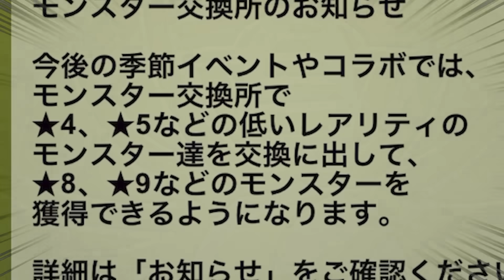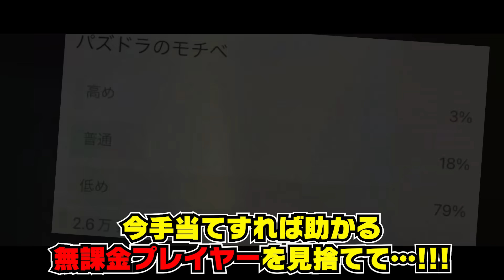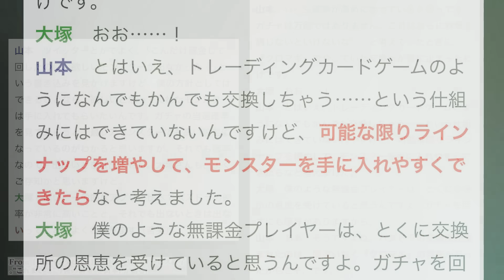【交換所改悪事件】初心を忘れるな【パズドラ】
なんかもう悲しいの一言。